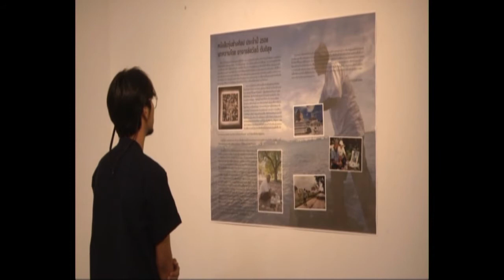Rattanakosin Island holds Tai Rom Phra Baramee exhibition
The "Tai Rom Phra Baramee " exhibition has been held in Bangkok's Rattanakosin Island to commemorate the Kings of Thailand and mark 235 years of the Rattanakosin Kingdom.